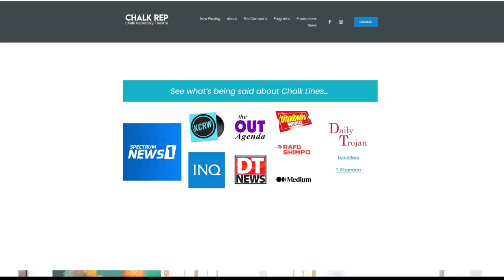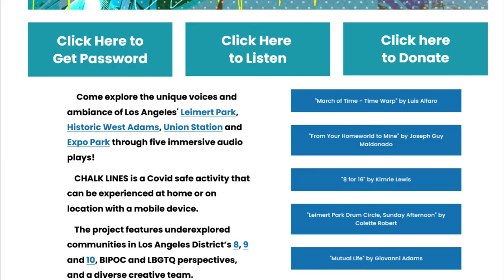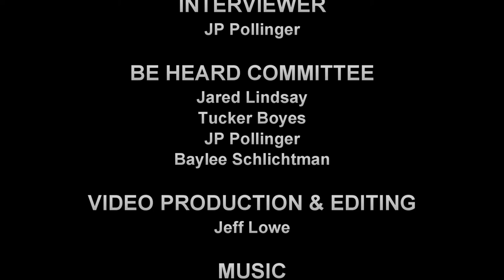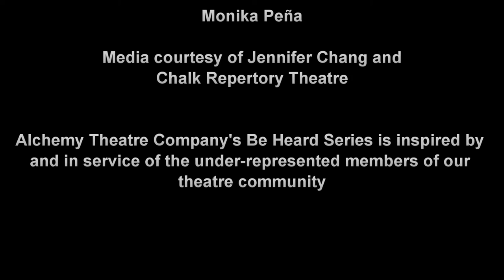Be Heard - Jennifer Chang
Our Be Heard series continues with our guest Jennifer Chang; award winning director, actor, UCSD Faculty Member, and Founding Artistic Director of Chalk Repertory Theater.
We discuss the inspirational journey of creating a theatre company using found spaces, and the importance of being true to yourself.

The Be Heard series episodes are conversations with BIPOC directors, writers, educators, or artists, in order to discuss not only race as it pertains to our theater communities and the world at large, but also challenge theaters to learn and grow. Our goal is to help create and foster an environment where the ideas and representation of BIPOC artists have the same equity as their White counterparts in theater. Each conversation involves questions generated by a committee of BIPOCs team members.

BE HEARD GUEST
Jennifer Chang

INTERVIEWER
JP Pollinger

BE HEARD COMMITTEE
Jared Lindsay
Tucker Boyes
JP Pollinger
Baylee Schlichtman

Jeff Lowe

MUSIC
Slow to Exhale
by leaving richmond

TITLE CARD VOCALS
Monika Peña

Media images courtesy of Jennifer Chang and Chalk Repertory Theatre

Alchemy Theatre Company's Be Heard Series is inspired by and in service of the under-represented members of our theatre community